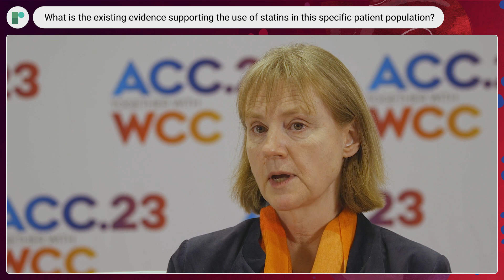ACC 23: Statins to Protect Heart During Cancer Treatment: The STOP-CA Trial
In this succinct late-breaking science interview, Investigator, Dr Marielle Scherrer-Crosbie (Hospital of the University of Pennsylvania, US) discusses the results from the STOP-CA trial (Massachusetts General Hospital). This randomized phase II trial aims to investigate whether atorvastatin, a commonly prescribed statin drug for reducing cholesterol levels, can protect the heart during chemotherapy with doxorubicin and prevent heart failure.

The results presented at ACC.23 showed that among study participants with lymphoma being treated with anthracyclines, the prophylactic use of atorvastatin over 12 months was associated with a lower rate of cardiac systolic dysfunction.

Interview Questions:
1. What unmet need does the STOP-CA trial aim to address?
2. What is the existing evidence supporting the use of statins in this specific patient population?
3. What is the trial design, patient population, and outcome measures?
4. What are the key findings?
5. What are the implications for patient care?
6. What further research is needed?

Recorded on-site at ACC.23, New Orleans.